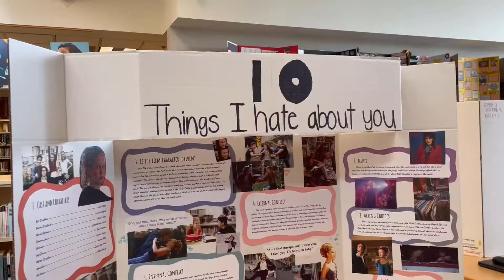Vlog 549 | Our last choir concert of the year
Don't tell them, but I am going to miss the seniors so much.